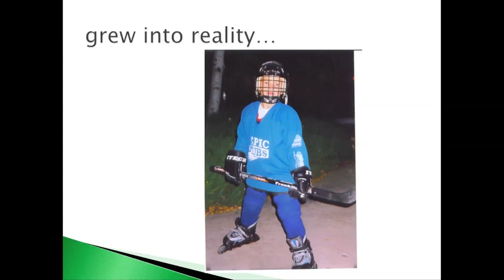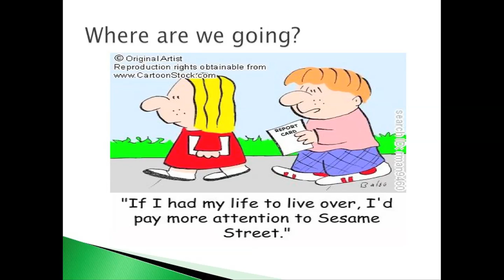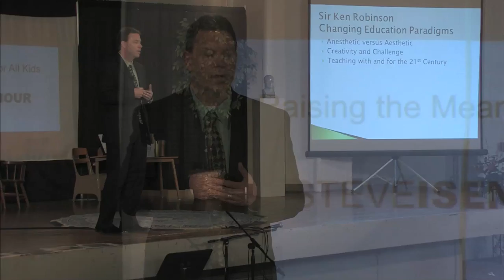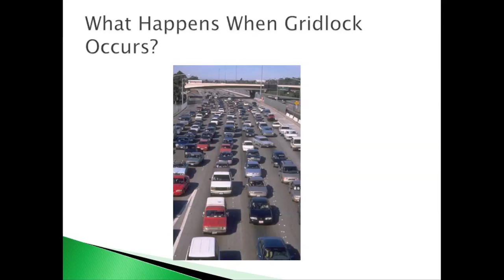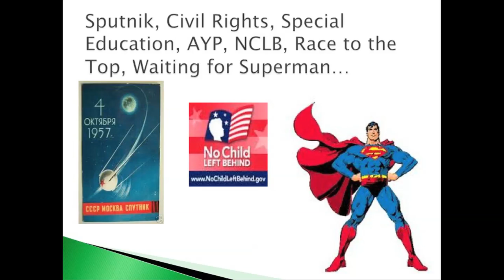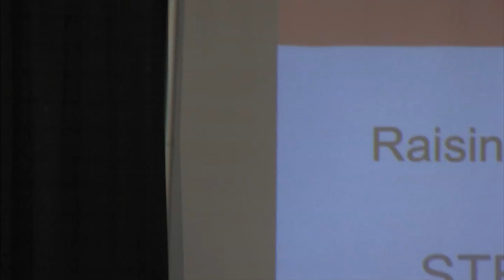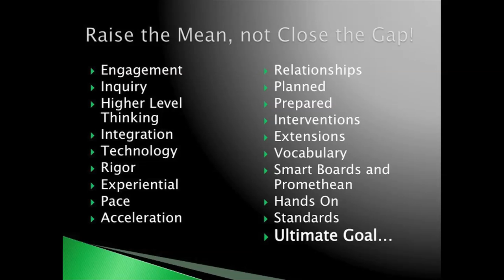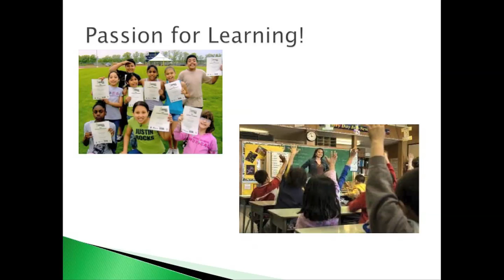Teacher Librarian Day 2011 - 19 - Steve Isenhour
Steve Isenhour's presentation at Teacher Librarian Day 2011.

Titled: "Raising the Mean for All Kids."